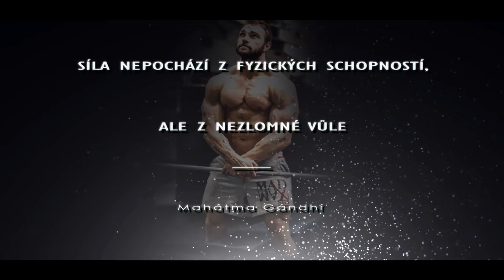Karlos Benda || SEASON 18 || bodybuilding motivation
Twitch Valhalla fans :

- SobritolManitol (předplatné 1) ||(4700 bitů)
- lukavole (1000 bitů)